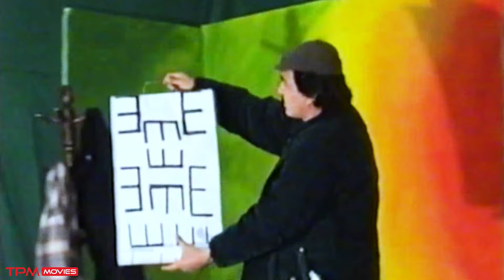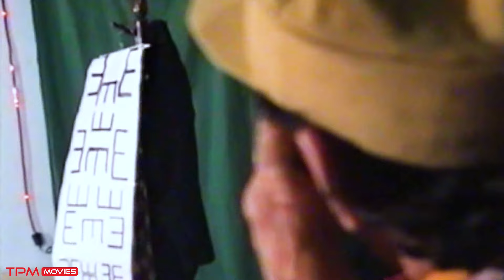تئاتر کمدی و سراسر خنده ی کالا بالا / این تئاتر کمدی و نوستالژِی رو هیچ جا پیدا نمیکنی😍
تئاتر کمدی کالا با جزو تئاتر های زیبای دهه شصت است که با گویش زیبا و محلی بازیگران، زیبایی تئاتر را دو چندان میکند.
صحنه های کمدی کالا بالا در بین تئاتر های کمدی دهه شصت مثال زدنی و تماشاییست، چرا که فقط با دیالوگ و بازی زیبای بازیگران صحنه های کمدی زیبایی خلق میکند.

کوتاه درباره تئاتر تماشایی کالا بالا👆👆
تئاتر کمدی و نوستالژی کالا بالا / Kala Bala Iranian Comedy And Nostalgia Theater

فیلم های مشابه باحال وهوای تئاتر تماشایی کالا بالا:
Summary of the Kala Bala Iranian Comedy And Nostalgia Theater 👇👇👇
Kala comedy theater is one of the beautiful theaters of the sixties, which doubles the beauty of the theater with the beautiful and local dialect of the actors.
Kala Bala's comedy scenes are exemplary and spectacular among the comedy theaters of the sixties, because it creates beautiful comedy scenes only with the dialogue and the beautiful acting of the actors.
تئاتر_کمدی_کالا-بالا
نمایش_کمدی_کالا-بالا